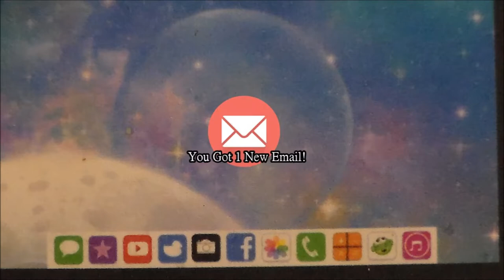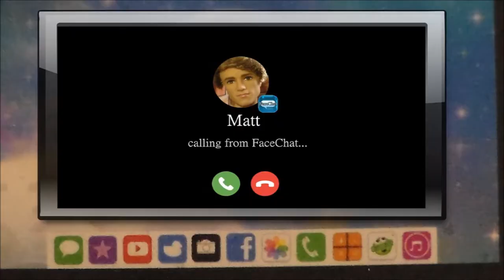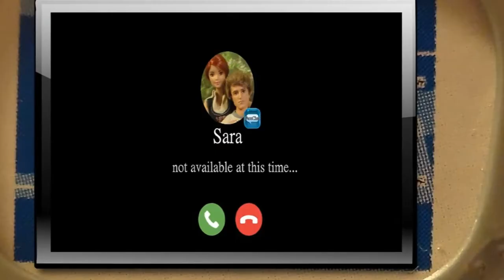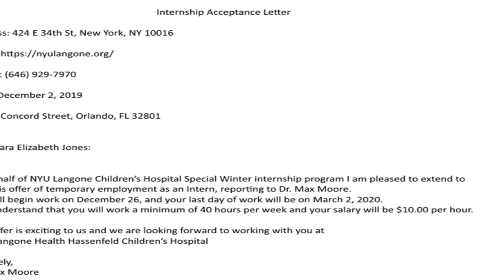The Holiday Break-Up ~ Full Movie ~ Part 1 of 5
The Holiday Break-Up TV14
Sara (Belinda River) is a College Med Student studying to become a Pediatrician and is completely 100% focus on school until she meets the love of her life Matthew (Kody Love), a Film Major who sweeps her off of her feet. When she gets accepted into a Special Medical Winter Internship in NYC during the holiday season, She decides it's time to end things with Matthew so she doesn't have to risk losing him with the help of her best friend Blake (Michael Channel).

Songs Used In This Part:
Quincas Moreira- Central Park
TracTribe- Lost At Sea
Aakash Gandhi- We Are The Rain (Sara and Matt's Song)
TrackTribe- Home For The Holidays
Piano Karaoke ft. Shannon Settles- Have Yourself A Merry Little Christmas
by Piano Karaoke
Doug Maxwell- Funky GoodTime
Josh Woodward- Faded War

Photography provided courtesy of Pinellas County Marketing and Communications Department
Checked copyright icon.svg This image was originally posted to Flickr by Joe Parks It was reviewed on 9 June 2013 by FlickreviewR and was confirmed to be licensed under the terms of the cc-by-2.0.
File history